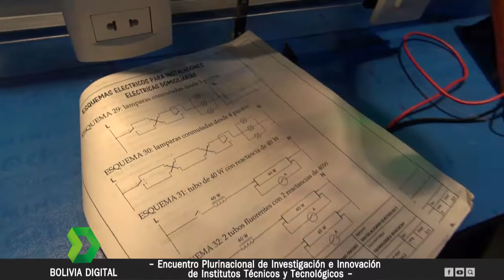BoliviaDigital - 10mo Encuentro Plurinacional de Investigación e Innovación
3/5
Se presentaron 159 proyectos innovadores de los Institutos Técnicos Tecnológicos a nivel nacional.

Los trabajos realizados son producto de investigaciones e innovaciones que se pondrán a disposición de la población, empresas, gobiernos municipales, para su financiamiento.

Al mismo tiempo también se llevo a cabo una rueda de negocios”